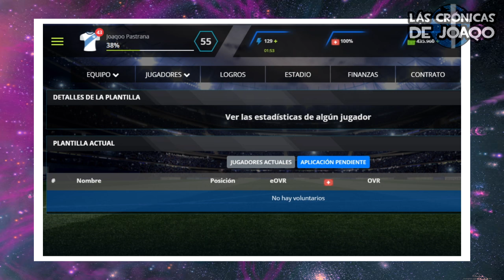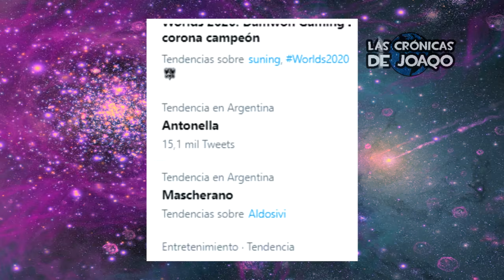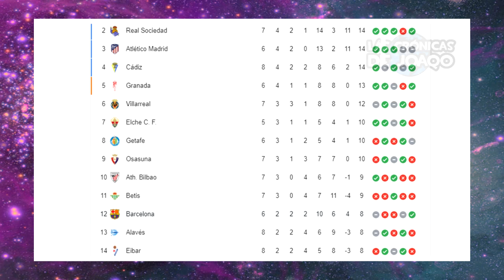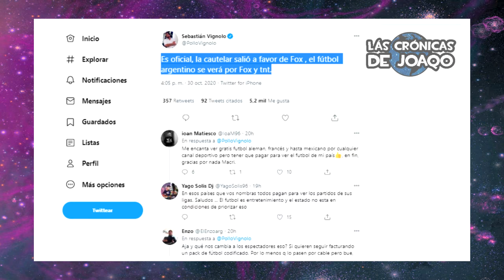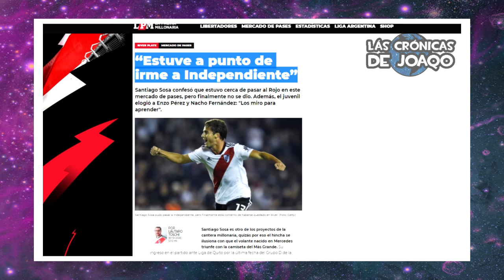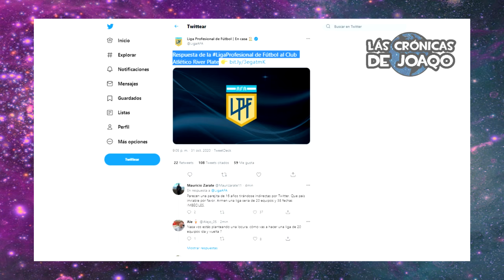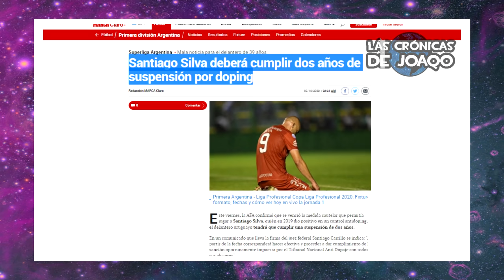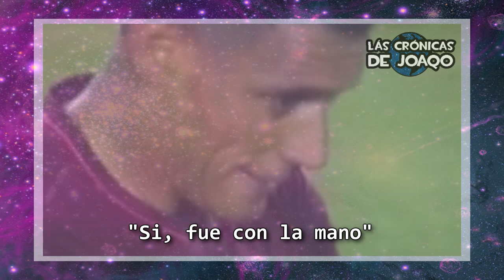BOCA le ganó a LANÚS con PELEAS+ ENOJO de MESSI con ARBITRO y RUMOR viral+ Fuerte POLÉMICA con RIVER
Boca Juniors le ganó a Lanús en un caliente partido con varias peleas, destacando los goles de Carlos Tévez y Wanchope Abila para el Xeneize y el del Pepe Sand para el Granate, el fuerte enojo de Lionel Messi con el arbitro en el empate 1 a 1 entre Barcelona y Alaves, y el rumor de su separación con Antonella, la gran polémica entre River Plate y La Liga Profesional de Fútbol Argentino, por la cancha del River Camp en Ezeiza, que finalmente quedó inhabilitada por pedido de Marcelo Tinelli, Cristiano Ronaldo ya esta listo para la Juventus, el golazo de Eden Hazard con el Real Madrid, Gonzalo Montiel se suma a los jugadores de River que quieren jugar contra Boca por la Final de la Copa Libertadores, el empate entre Estudiantes y Aldosivi, Huracán y Vélez, y San Lorenzo y Argentinos Jrs, el homenaje a Diego Armando Maradona, el polemico triunfo de Talleres ante Newells, la goleada de Gimnasia de La Plata contra Patronato, la confesión de Santiago Sosa aclarando que estuvo cerca de jugar en Independiente, Chiquito Romero se queda afuera del Inter Miami del Pipa Higuaín, el Tigre Gareca, el Director Técnico de la Selección de Perú, convocó al delantero Italiano Gianluca Lapadula, los más destacados movimientos, rumores, refuerzos y fichajes en este Mercado de Pases, las mejores curiosidades del Fútbol, y mucho más!